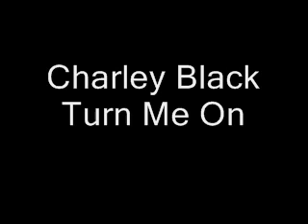Roof Top Riddim Mix (Mixed by DJ Sycamore Beats) [Mavado, Beenie Man, Charley Black]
1. Charley Black - Turn Me On
2. D'Angel - Come Over
3. Beenie Man - Under Curfew
4. Flippa Mafia - Nah Left him again
5. Mavado - House Top